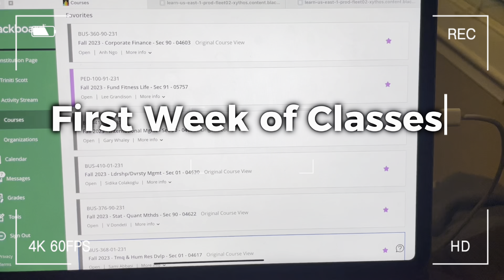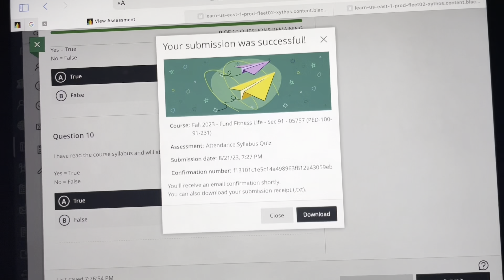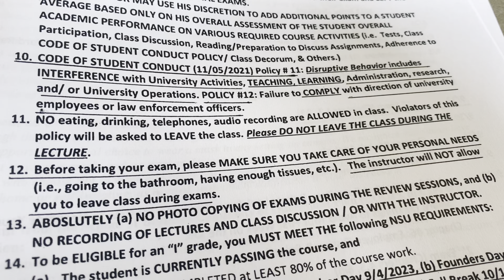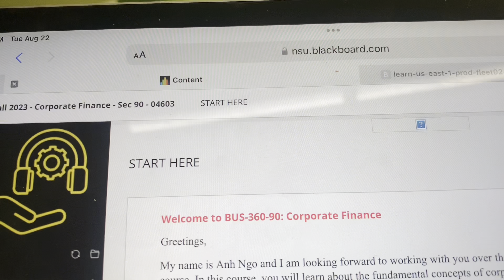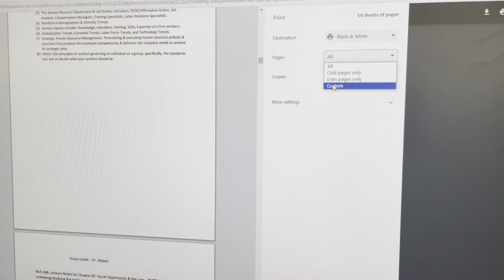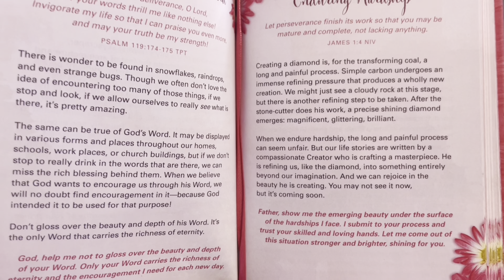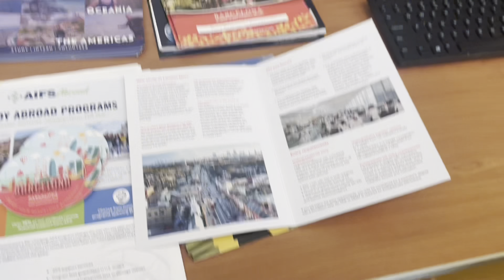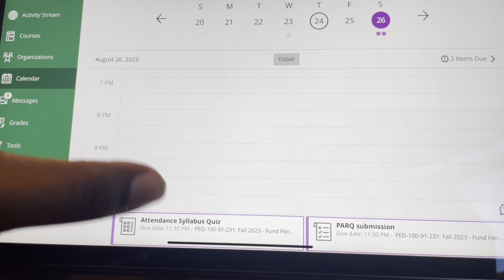First week of college vlog | HBCU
hey y’all! first week of classes at norfolkstateuniversity ! I transferred here last fall! This is my senior year! I am a commuter student as well!

🫶🏽 Also, keep reading our description box for rewards, cash,
and more 😉

EARN MONEY FOR BANKING W/ SOFI : Hi! 👋 Join me to start earning more money with SoFi Checking and Savings. You'll earn up to 4.00% APY and pay no account fees. Use my link to sign up and you'll get a $25 bonus and up to $250 when you set up direct deposit.

Please follow our brand on social media @ShenanigansHairtique

Sign up for Mercari and get up to $30.

Come save money on Fetch with me! Sign up w/ code A7Q41F & get 2,000 pts See you there!

school vlog
first day of college grwm
college day in my life
back to school grwm
week in my life
first day of classes
productive vlog